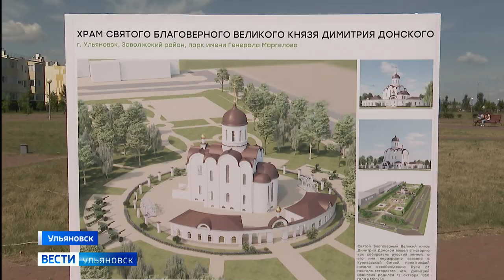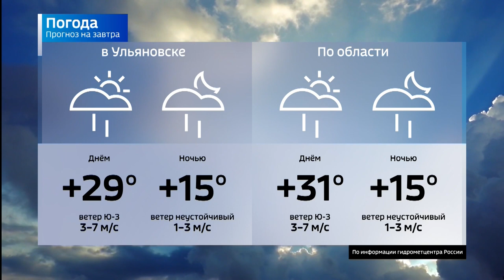Выпуск программы "Вести-Ульяновск" - 02.08.23 - 21.05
Сырость, плесень и неприятный запах. Жители дома на Гая боятся, что фундамент их жилья скоро разрушится. Почему подтапливает подъезды и есть ли решение проблемы?

Никто, кроме них! В день ВДВ бойцы "крылатой пехоты" шлют "привет" с передовой, а дома чествуют ветеранов и вспоминаю тех, кто погиб, сражаясь за Родину.

А также...Центр борьбы - готов. Внутрь нового спортивного объекта заглянула наша съемочная группа. Какие условия созданы специально для ульяновских спортсменов?